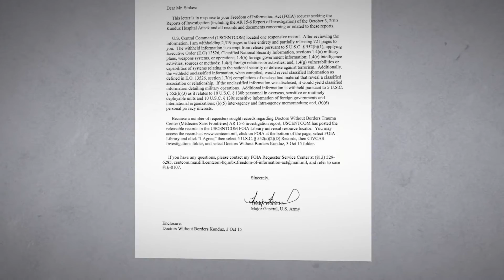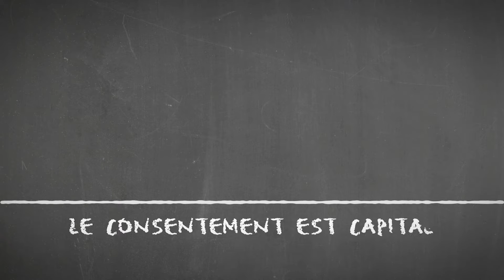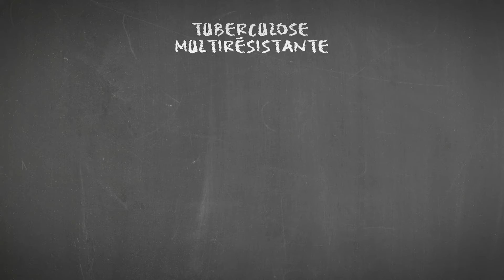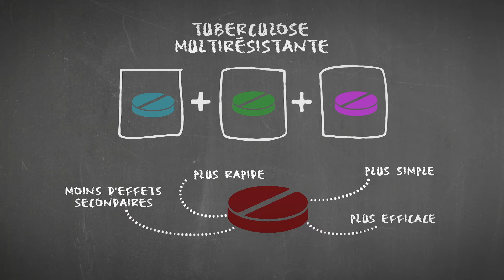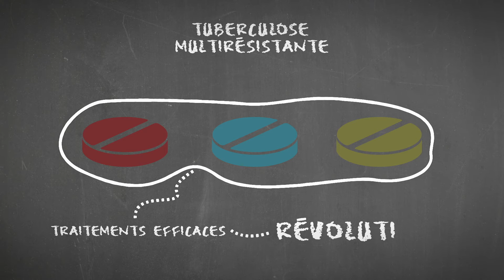JOURNAL DU MOIS │ Octobre 2016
Ce mois-ci :

Afghanistan - Kunduz un après, colère intacte
Syrie – Soigner sous les bombes
Méditerranée – Les garde-côtes libyens démunis
Recherche médicale – Essai clinique, mode d’emploi
Nigeria – Maiduguri, une ville sans hommes
Haïti – L’ouragan et le choléra